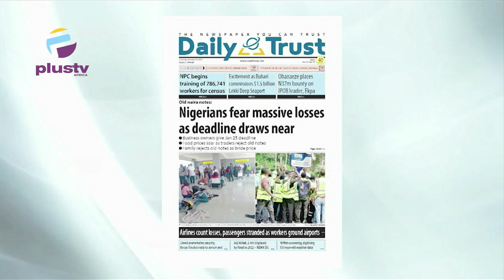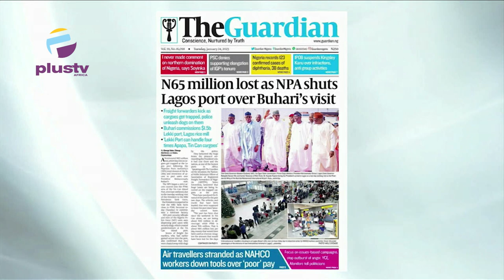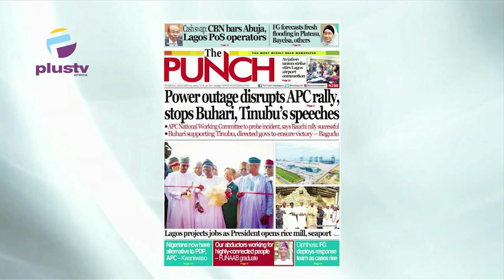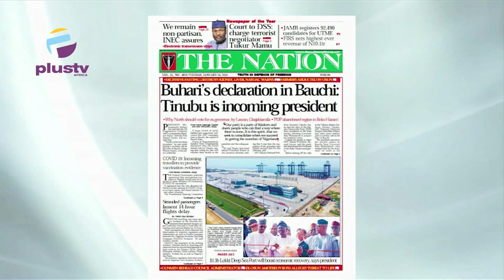N65 Million Lost As NPA Shuts Lagos Port Over Buhari's Visit | Lgos Projects Jobs As Rice Mills Open